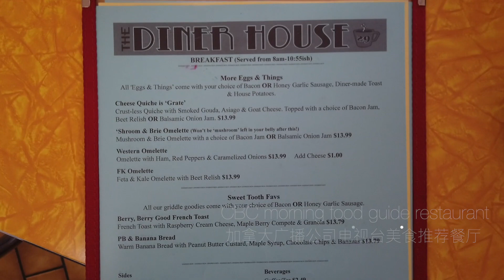美食推荐 | 一飞哥美食推荐-EP1: 这家不起眼的早餐店，完全颠覆了我对brunch的认识。装修温馨简单，但是，但是，但是，味道甩开Cora八十条街。反正录完视频之后我又连续去了几星期。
尼亚加拉最好的Brunch-The diner house29,  这个“最好”，还没有谁能取代。加拿大国家电视台 Morning food guide 推荐，一定要试试哦! 老板夫妻曾在沈阳，南京呆过，你现在去店里面吃饭，还有一道叫“shenyang starter"的菜。